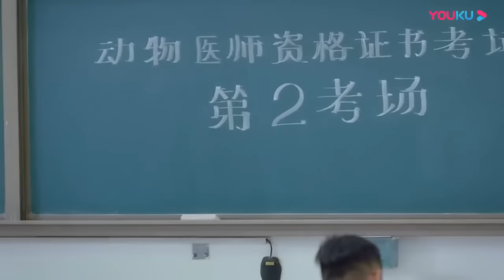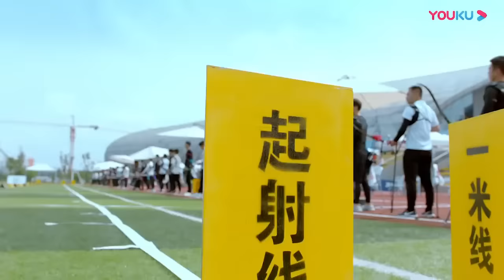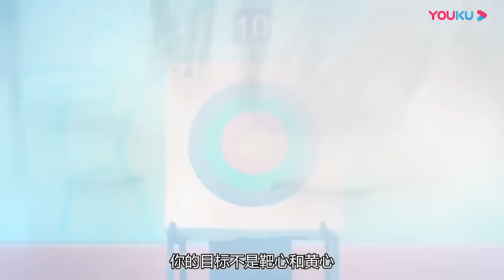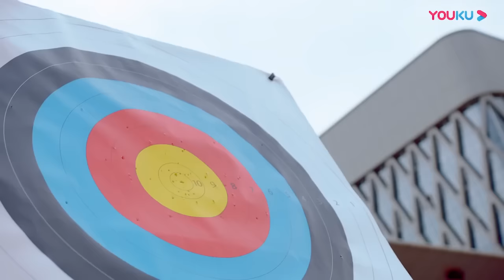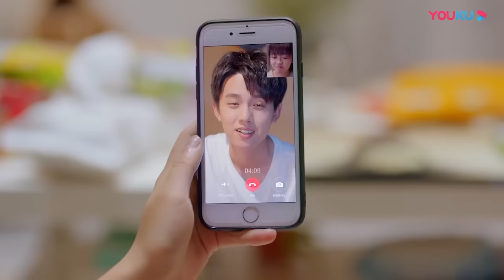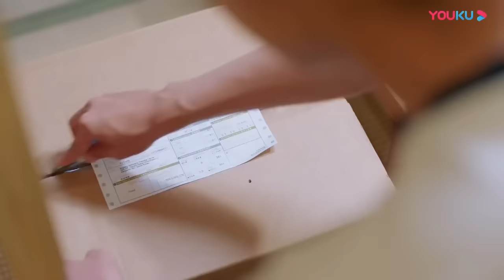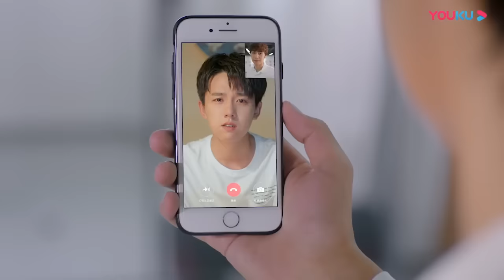【Full Movie】熟睡后如此迷人的女主，讓他情不自禁爬上她床 💖 中国电视剧